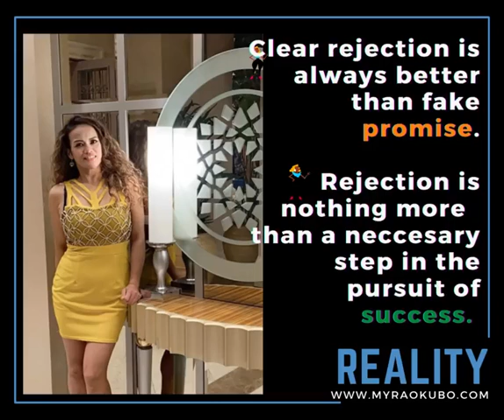My Digital Business